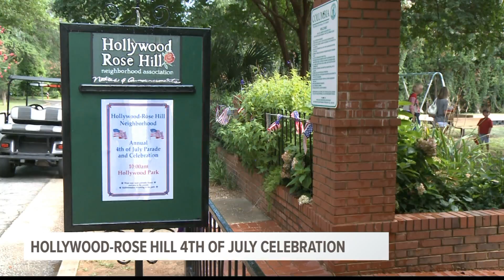4th of July in Rosewood